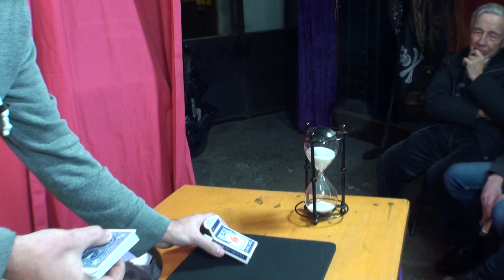X-act Mike Kirby demonstration jérome